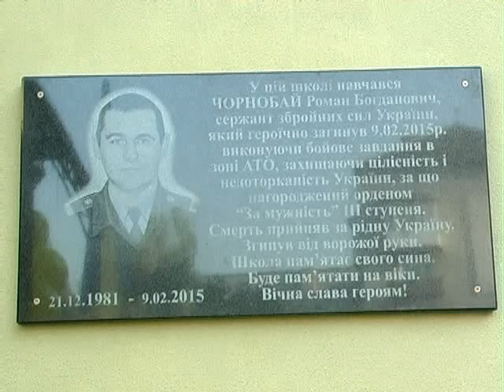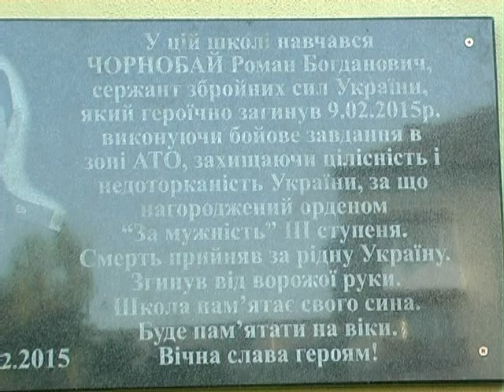У школах Бродівщини зустріли новий навчальний рік. Продовження (ТРК «Броди»)